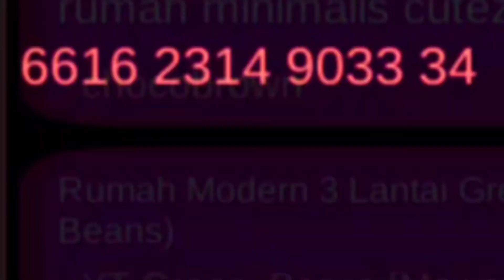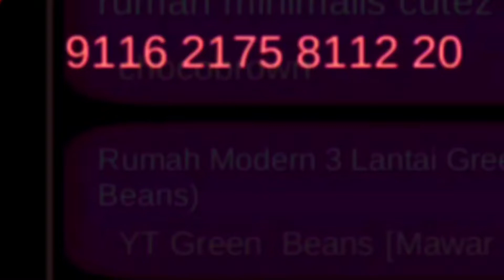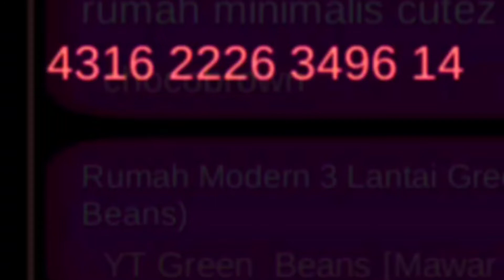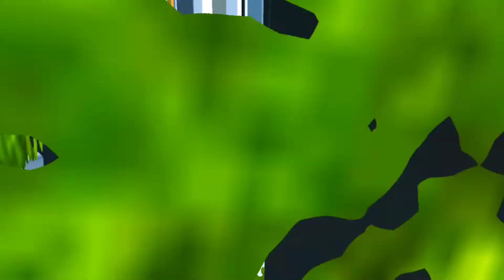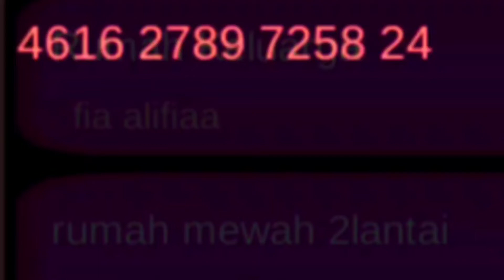Bagi Bagi ID Sakura School Simulator | Rumah Mewah Aestethic